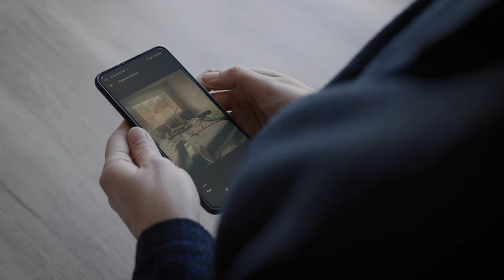Art in the Land of War. Olha Pilyuhina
Olha Pilyuhina is a Ukrainian artist whose main field of work is weaving. She is a bearer of the unique carpet weaving traditions of Reshetylivka, Poltava region. She researches it and teaches these techniques.

Olha doesn’t want to leave her home, even if there’s a war, because this is her land, and she feels deep ties to it.

00:00 – The tapestry survived
01:22 – I simply wanted to cry without work
03:53 – Life is what happens now
06:09 – Magic of threads
09:56 – Every artist is lonely

This is the 17 episode of Art in the Land of War documentary series.

Art in the Land of War is a Ukrainian documentary series, co-produced by @DocNoteFilmsProduction studio and @babylon13uafilm collective.

It consists of 25 short stories about Ukrainian artists – painters, musicians, sculptors, and writers, who did not leave Ukraine during the war.

Following their everyday life and creative process, the project tries to find an answer to the central question: what is the place of art and the artist in the country at war?

DocNoteFilms is an independent Ukrainian documentary film production. We have started our documentary work as a part of BABYLON’13 association of independent filmmakers. From the Maidan revolution in Kyiv to this day, we focus on covering the development of Ukrainian civil society in the backdrop of current but doubtlessly historical events.

Our goal is to spread accurate information and understanding of Ukrainian affairs throughout the world, and to raise the spirits and tell the stories that are not yet told within Ukraine. To do so, we have arrangements to publish our work on the platforms of our long-standing partners – BABYLON’13 and Ukrainian national broadcaster UA Suspilne.